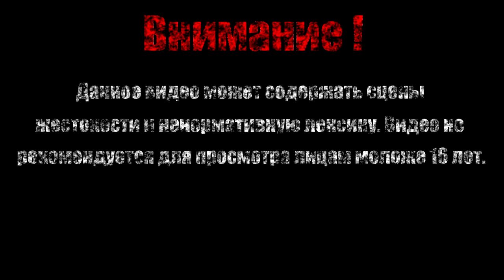КОСМОНАВТИМ【Borderlands - The Pre-Sequel】#22